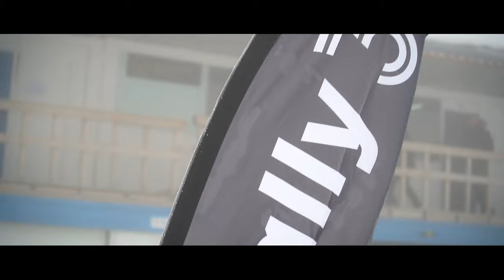Clio Rally3 reveal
🇬🇧 Before we head back to the Pas de la Casa Circuit for the second round of the Clio Ice Trophy, a look back to the star of our season-opener: Clio Rally3!

🇫🇷 Avant de retrouver Andorre pour la deuxième manche du Clio Ice Trophy ce week-end, retour en images sur la star du coup d'envoi de la saison: Clio Rally3 !